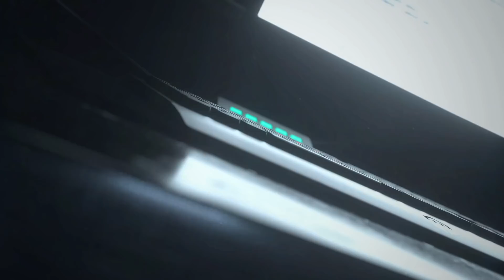DEBRIEF CONCERT PNL, ON PARLE DU PROCHAIN JLOG !